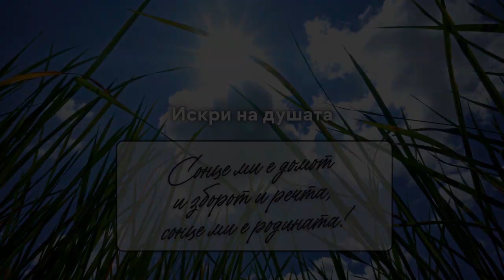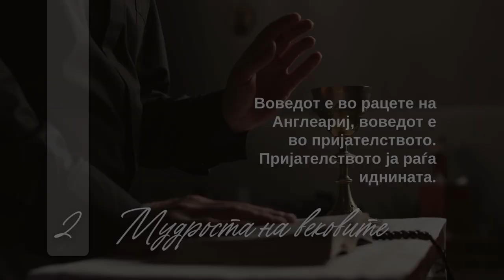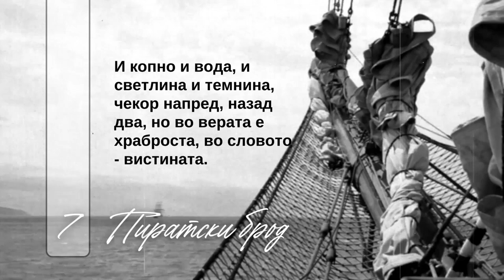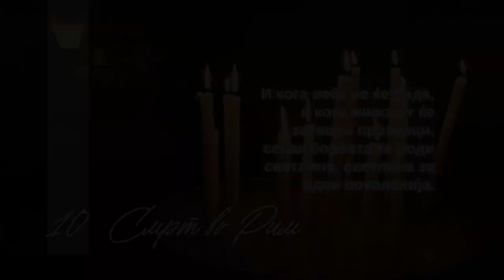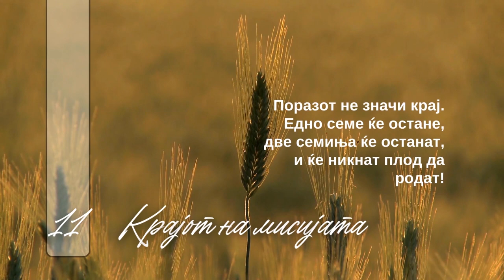Искри на душата ВИДОЕ ПОДГОРЕЦ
Изработка: Матеј Аврамов
Ментор: Мери Олумчева
ООУ „Крсте Мисирков“ Гевгелија
2024